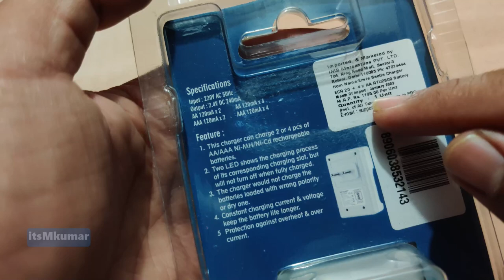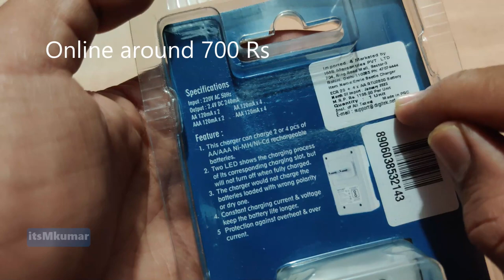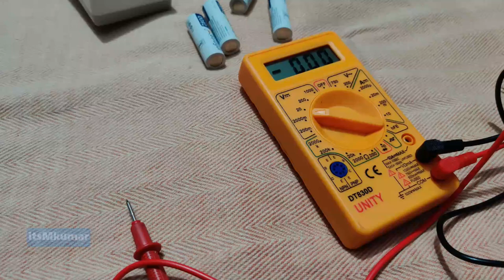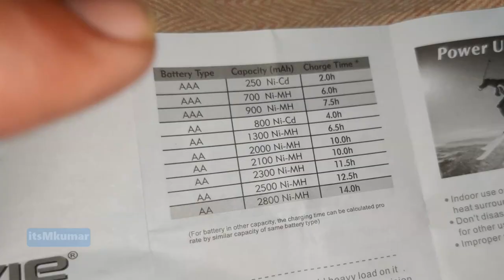Envie Bettle ECR-20 4xAA 2800 Ni-MH rechargeable Camera Battery review in hindi by itsmkumar